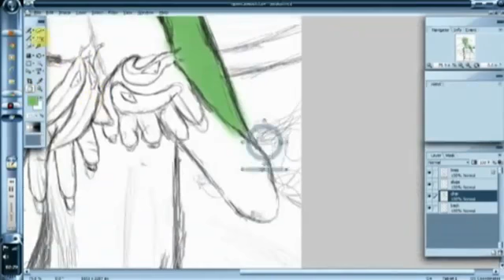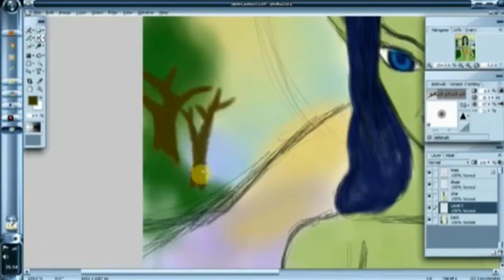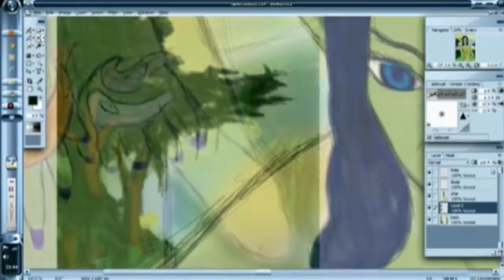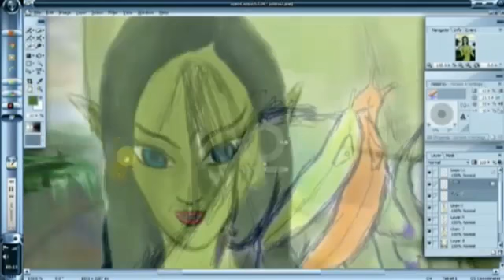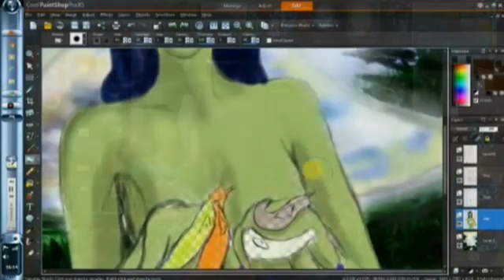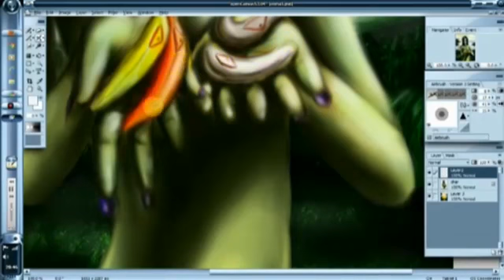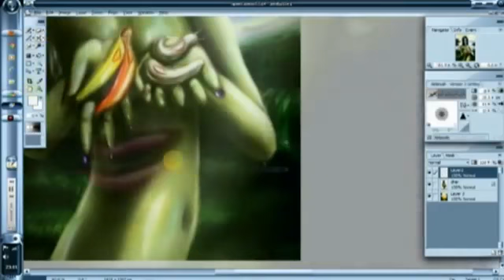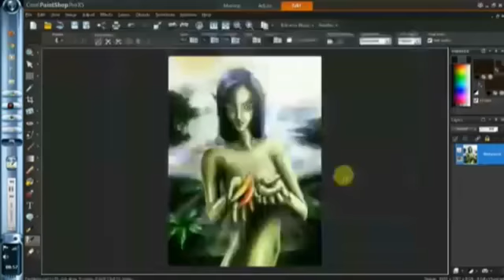Look wat I made, speed painting with Dreamland 51music track YouTubevia torchbrowser com